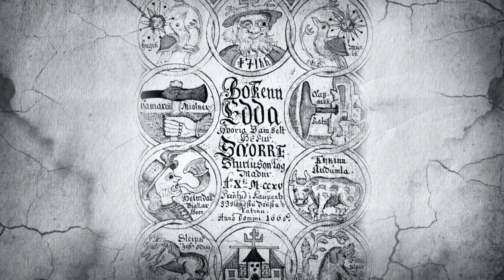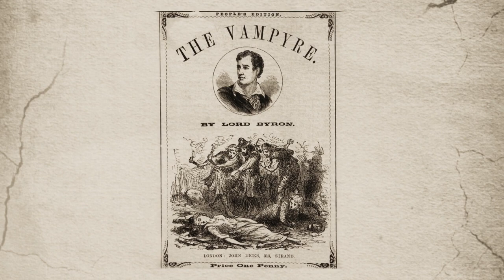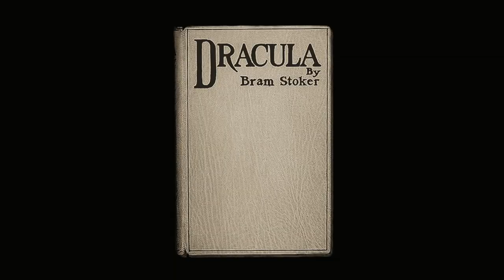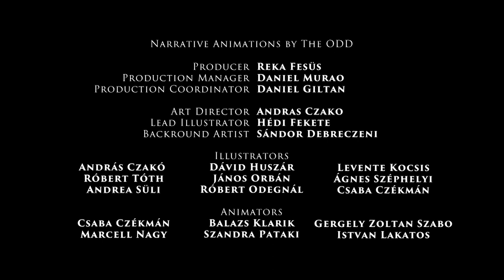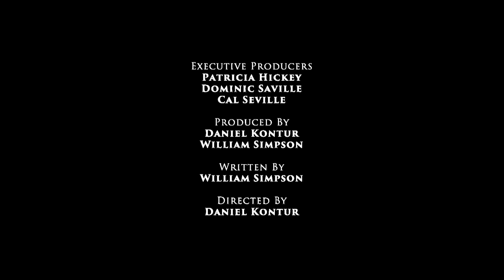Why Do We Mythologize Death? - Myths & Monsters - The End Of All Things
Death is a frightening, unsettling prospect for us all. Myths and legends help explore those anxieties. But they tell us about more than mortal fear alone. For in a culture's tales of death we can see what it is they value in life.